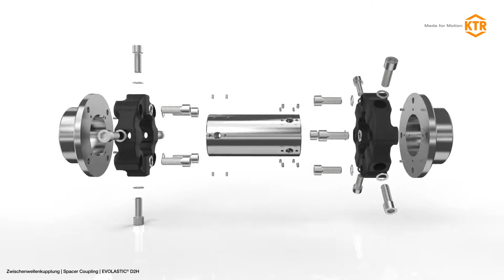EVOLASTIC® D2H highly flexible intermediate shaft coupling - KTR Systems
Highly flexible intermediate shaft coupling with customer-specific shaft distance dimensions (DBSE)

Type D2H is a highly flexible shaft coupling to be applied in main and auxiliary drives in mechanical and plant engineering. The intermediate shaft for bridging large shaft distances is available in customised lengths.

Subject to its torsionally soft property it serves for insulating vibrations and acoustics in the drive train.

In addition to transmitting the torque the coupling compensates for axial, radial and angular misalignment while absorbing overload flexibly.

Type D2H can be screwed in axially and is available in ten sizes.
The type is available in two materials - NR and on request EPDM.

The maximum operating temperature of the element is 90 °C (NR) resp. 110 °C (EPDM).
Both hubs are available as type 1.0 (feather keyway and setscrew), 3.0 (spline toothing) and 3.1 (spline/clamping hub N).

The types allow for highly individual and flexible mounting options tailor-made for the special application.

▬▬ About KTR ▬▬▬▬▬▬▬▬▬▬▬▬▬▬▬▬▬▬▬

What keeps KTR moving ...
Since its foundation the KTR family has grown continuously in almost every field. The significant innovative capacity and the strong pioneering spirit have since been the stimulation of KTR.

... where KTR came from ...
Time for a short journey back in time? It all began back in the 1950s. BoWex®, the first curved tooth coupling to combine steel and plastic, was developed at KTR’s headquarters in Rheine. This was shortly followed by ROTEX®, the first brand coupling to become a DIN standard. These successes fuel the imagination. And you can build on them – which is exactly what KTR does.

▬▬ Favorite Videos ▬▬▬▬▬▬▬▬▬▬▬▬▬▬▬▬▬▬

▬▬ Websites ▬▬▬▬▬▬▬▬▬▬▬▬▬▬▬▬▬▬▬▬▬